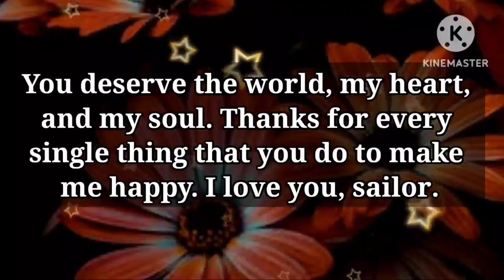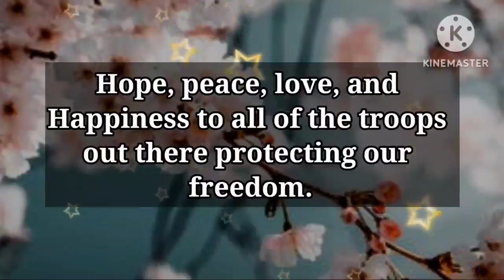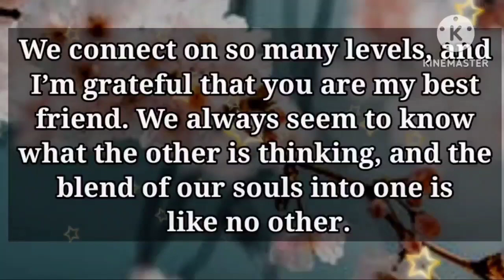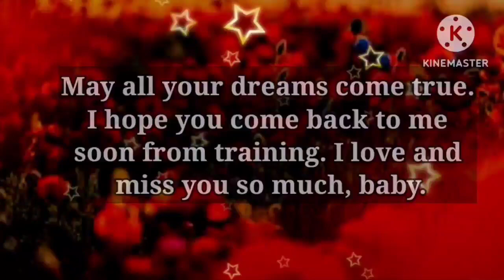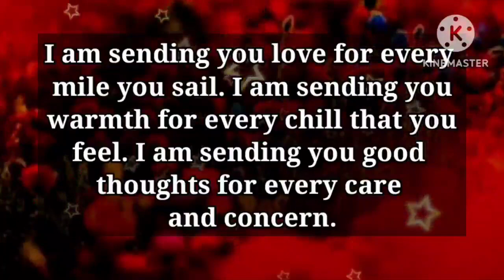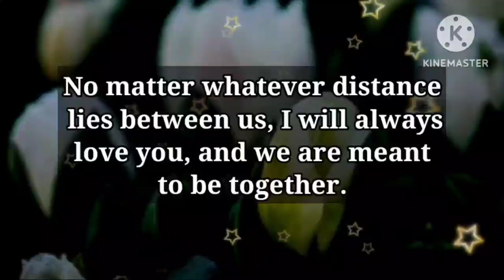DM to DF 💌❤️ // I LOVE YOU PHYSICALLY, MENTALLY, SPIRITUALLY, AND ROMANTICALLY...💕🥰